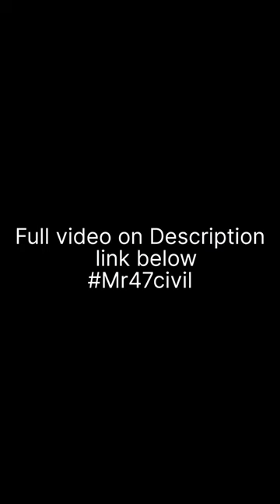Kerala clay tile laying work | Double tile laying | Cooling roof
Furthar any details :

Er.Sivaranjith M Tech (structural Engineer)
47 Construction & Engineering